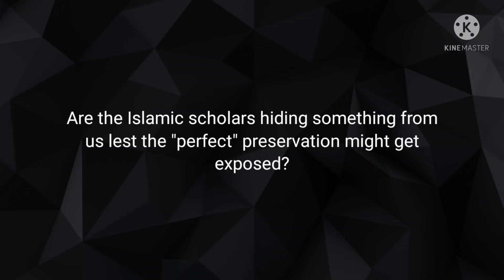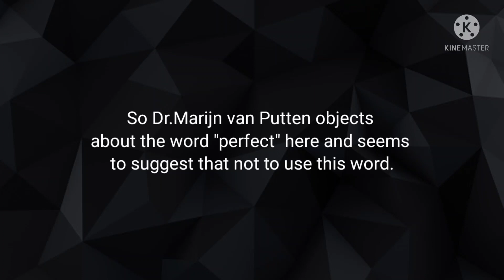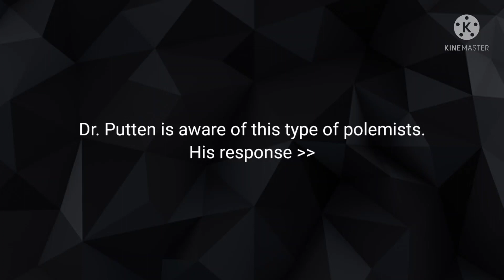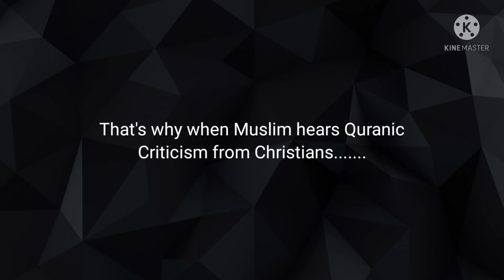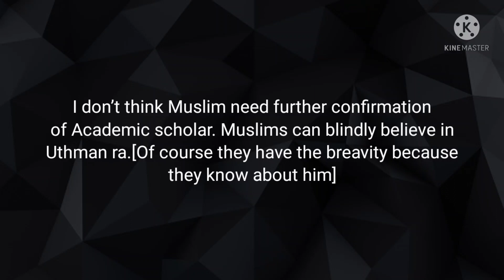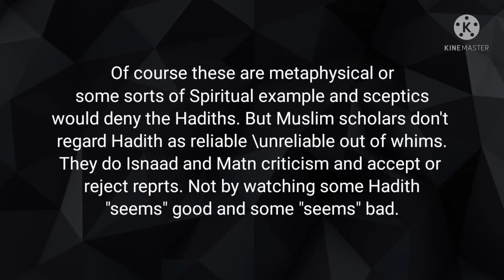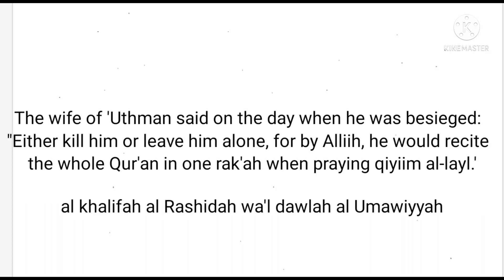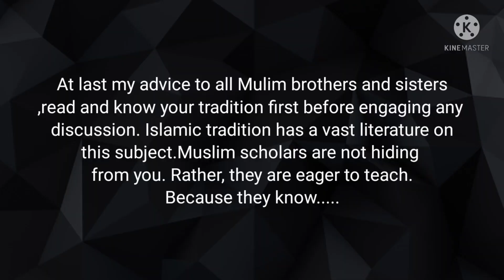The Preservation of Quranic Text [ Western and Traditional view]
One should not expect the conclusion of Secular Scholar to properly match with Traditional Perspective. Because if that was so, then there would be no value of the Western scholarship. But there is a greater degree of agreement between Islamic Traditional Perspective and Western scholarship about the preservation of the Quran.